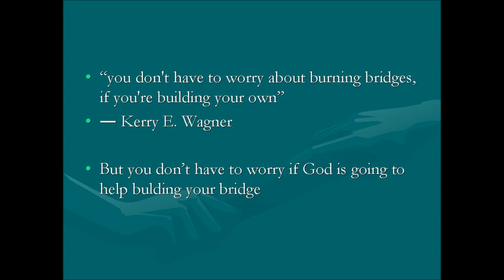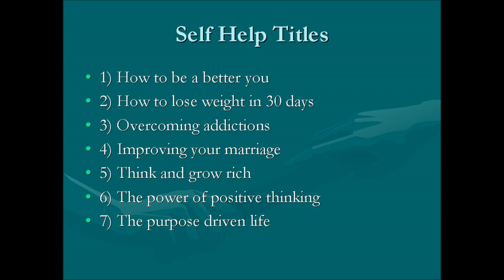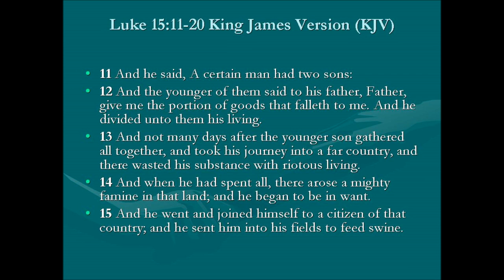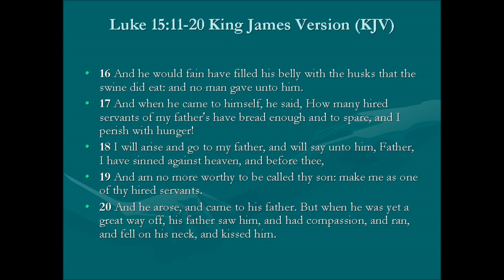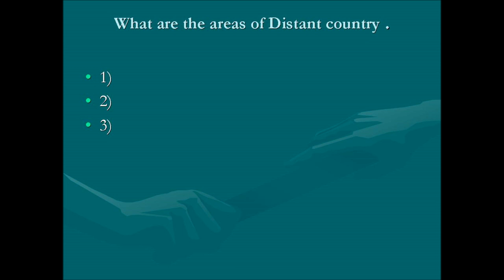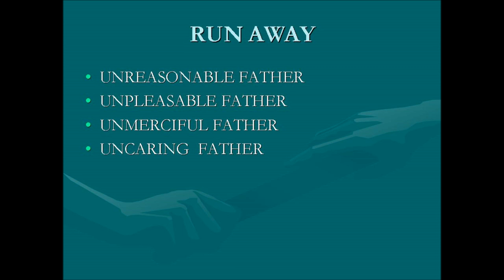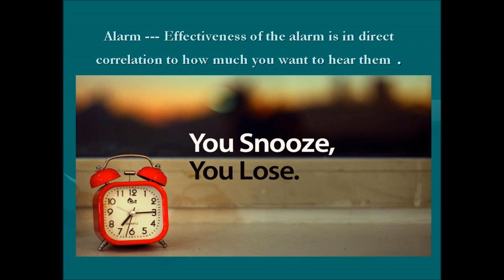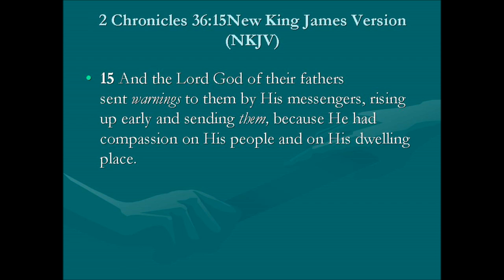Life Changing Moments- Dr. Manoj George